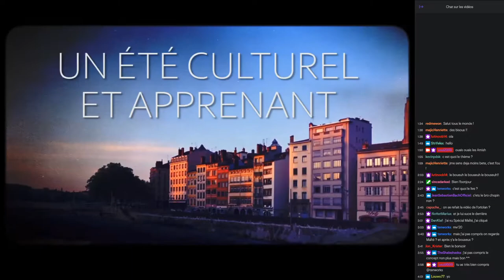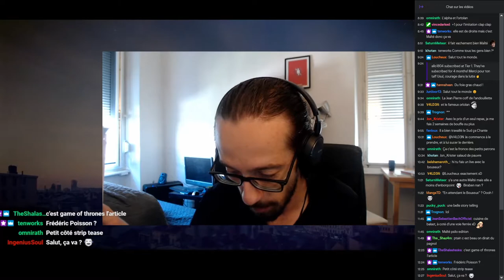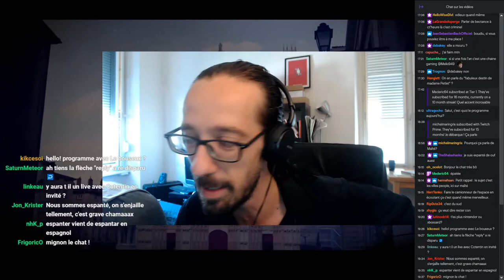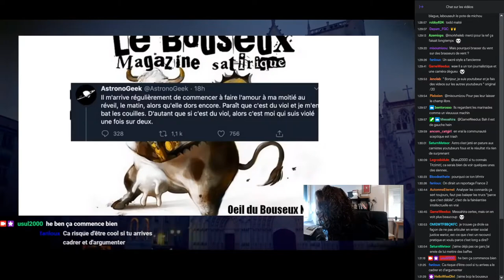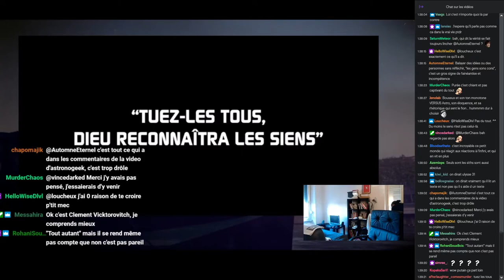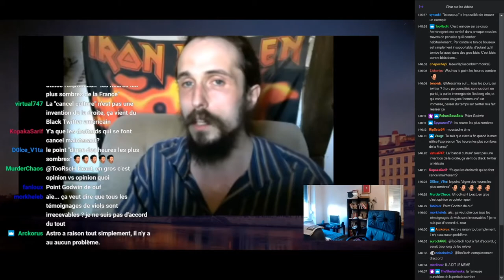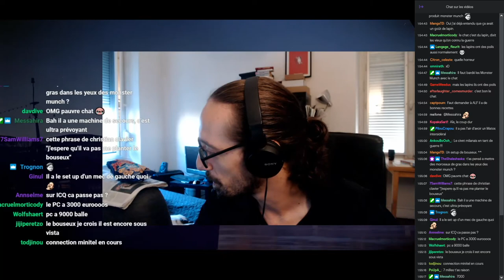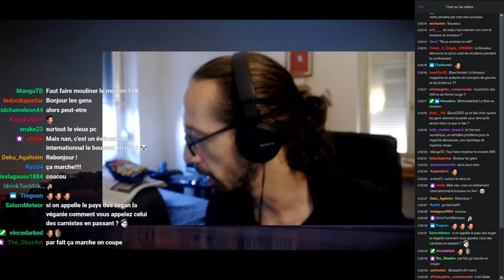Usul - Spécial Maïté - En attendant le Bouseux, on se met en appétit